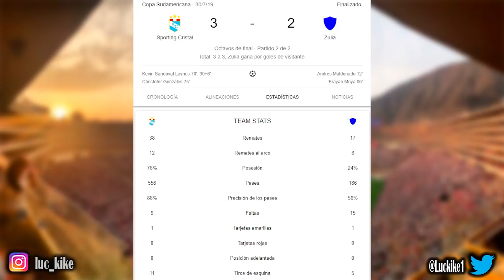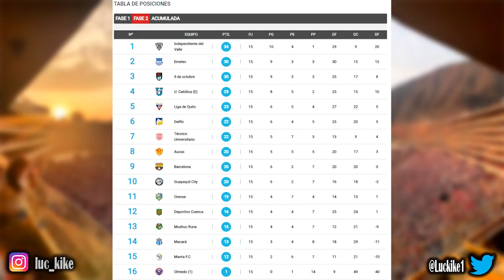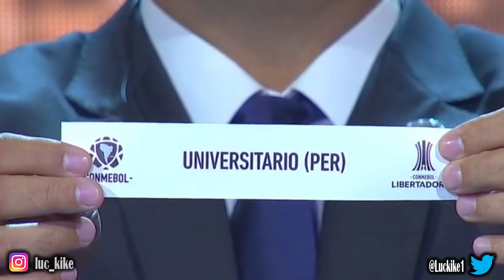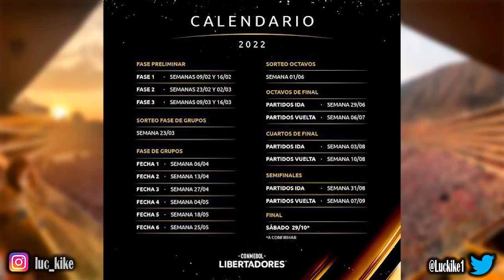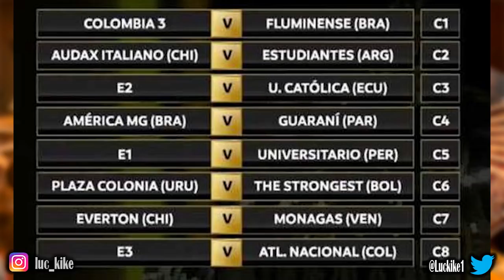UNIVERSITARIO SE ENFRENTARÁ A BARCELONA SC O MONTEVIDEO CITY / EL CONTRAGOLPE ES NUESTRA ARMA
Opinión e información de Universitario de Deportes:
Luego de conocer los rivales de Universitario de Deportes, podemos decir que nos tocaron los rivales más complicados nuevamente. La prioridad es la Liga pero la Libertadores te da ingresos económicos que el club necesita. Creo que la propuesta del contragolpe y aprovechar el balón detenido debería de jugarnos a favor para llegar a Lima con chances de poder intentar pasar de ronda. Complicado pero los partidos se juegan.